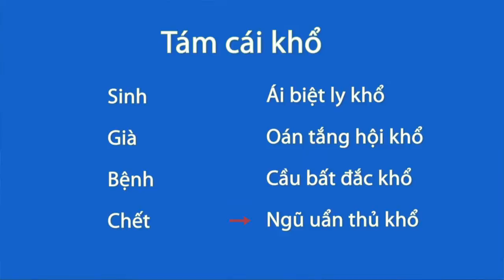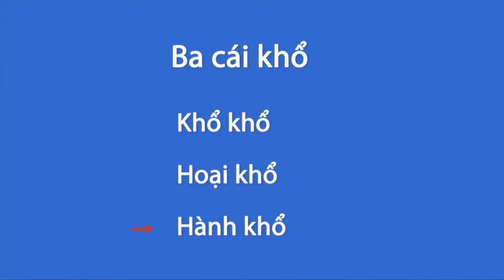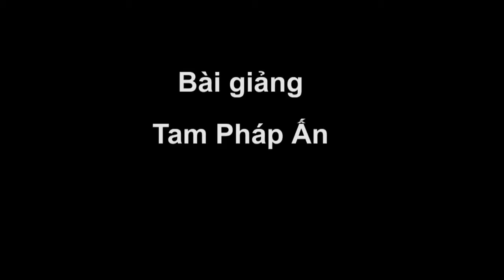T.T. Thích Trí Siêu: Tam Pháp Ấn - Phần 2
Bài giảng Tam Pháp Ấn do T.T. Thích Trí Siêu giảng 13 tháng 10 năm 2013 ngày tại chùa Linh Sơn, New Jersey.